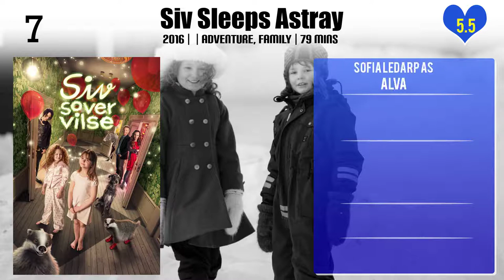Sofia Ledarp Top 10 Movies of Sofia Ledarp| Best 10 Movies of Sofia Ledarp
Top 10 Movies of Sofia Ledarp

Find the list of movies by Sofia Ledarp you can find more information, movie trailers, posters, reviews, youtube links in below link.

2.Vi hade i alla fall tur med vädret igen!

Please Comment down your favorite movie of Sofia Ledarp